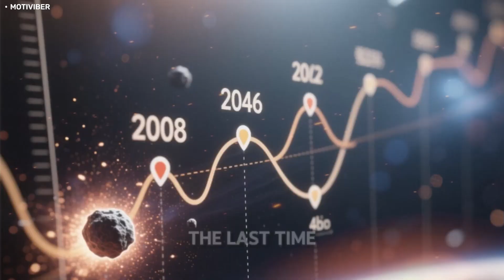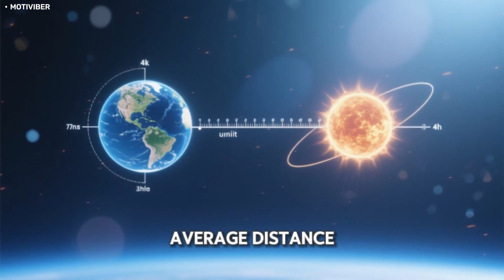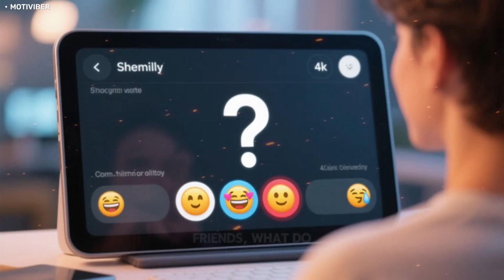Michio Kaku: 3I/ATLAS Gravity Could Pull Mars Toward Earth – Collision Warning!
Michio Kaku issues a chilling warning: the interstellar object 3I/ATLAS may have a gravitational effect strong enough to alter Mars’ orbit and drag it dangerously close to Earth. For years, scientists have studied this mysterious visitor from deep space, but new data in 2025 raises the alarm of a possible cosmic chain reaction. Could 3I/ATLAS trigger a Mars–Earth collision?

In this video, we break down the shocking discovery, how gravitational anomalies work, and what this means for the future of our solar system. From orbital mechanics to planetary science, we explore why this event could reshape everything we know about space and our place in it.

Welcome to MOTIVIBER – your ultimate destination to explore the forgotten wonders and mysteries of the ancient world.

On this channel, we dive deep into the incredible achievements of Ancient Rome, uncovering the secrets of Roman engineering, ancient architecture, military strategies, and groundbreaking technologies that shaped human history. From the rise and fall of the Roman Empire to the hidden inventions of ancient civilizations across the globe, we bring the past back to life in breathtaking cinematic form.

Discover the untold stories of ancient warfare, legendary Roman legions, powerful emperors, and monumental battles that changed the world forever. Journey through the secrets of the Egyptian Pharaohs, Mesopotamians, Babylonians, Mayans, Greeks, and other lost civilizations, revealing their astonishing technological advances, mystical knowledge, and unexplained achievements that still puzzle modern science today.

If you are fascinated by history, archaeology, ancient mysteries, lost technologies, ancient inventions, mythology, ancient empires, and the great civilizations that built our world, this is the place for you.